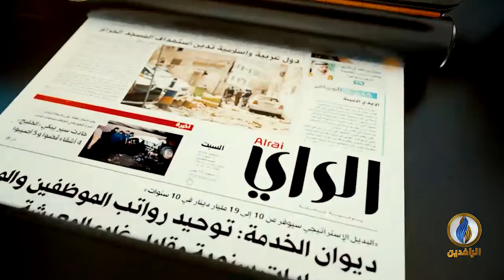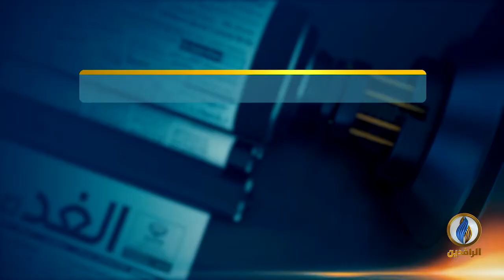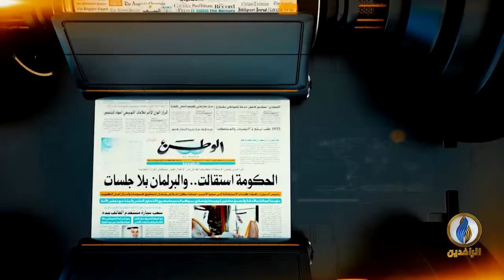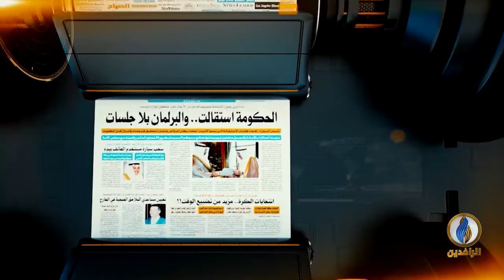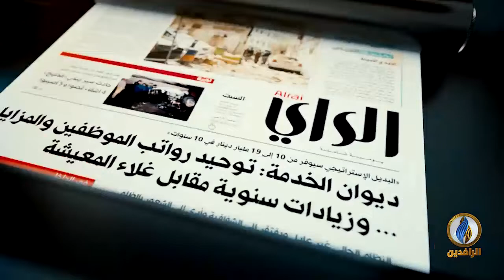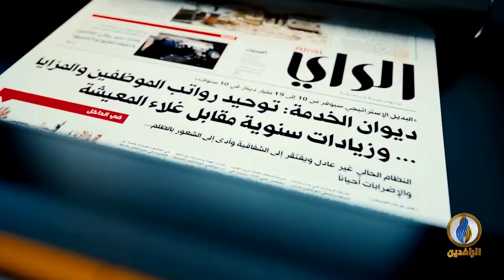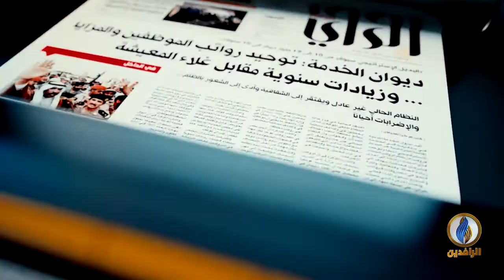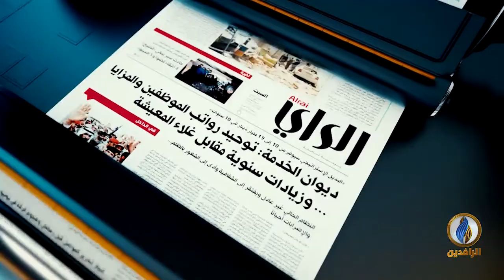صدى_الأقلام | 15 - 2 - 2020.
تقديم: محمد العبيدي